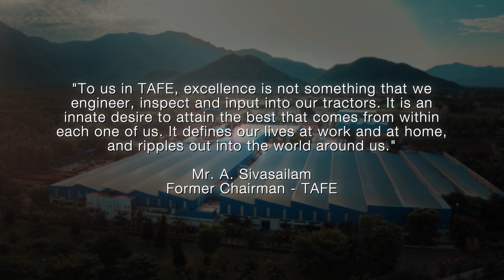Inside TAFE’s World-Class Tractor Manufacturing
Our manufacturing excellence ensures top-quality craftsmanship, advanced technology, and rigorous standards—creating tractors that are durable, reliable, and ready for the world. With the vision of CultivatingTheWorld, TAFE is committed to empowering farmers and businesses, fostering growth, and contributing to a brighter future for our planet.